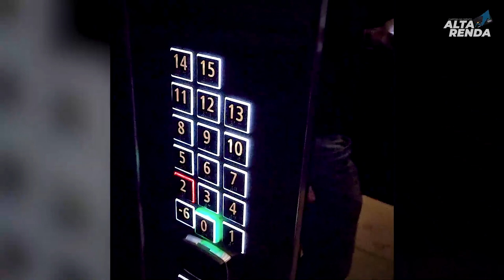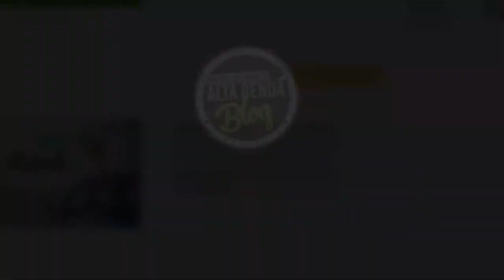💳JW MARRIOTT BONVOY HOTEL, SAIBA COMO SE HOSPEDAR NO HOTEL E USAR A SALA VIP DO HOTEL.